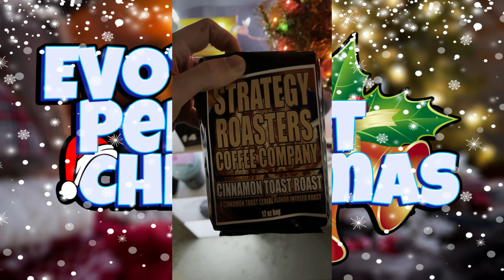CHRISTMAS YEAR 2020 WITH EVO!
This year Amanda and I wanted to share our Christmas with everyone because of everything that has gone on this year we did not get to share it with a lot of our normal family members. This is how it went !

Dont forget to Ring that Bell 💓 🔊